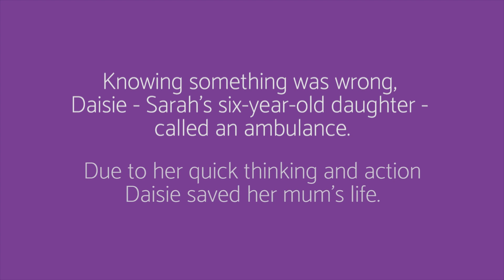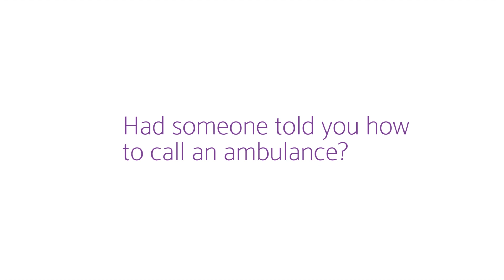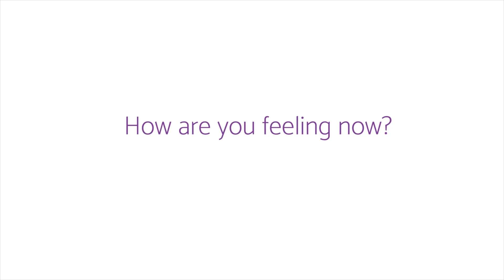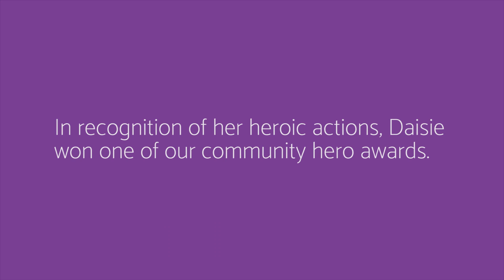How Daisie Saved Her Mum's Life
Back in January 2018, when she was just five years old, Daisie saved her mum's life - and in the process became one of our community heroes. Hear her and her mum, Sarah, tell their story.